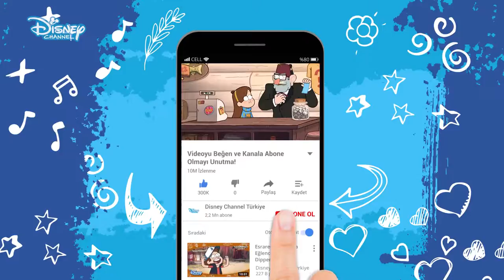PARLAK GİZEMLİ TABELA !!! ESRARENGİZ KASABA